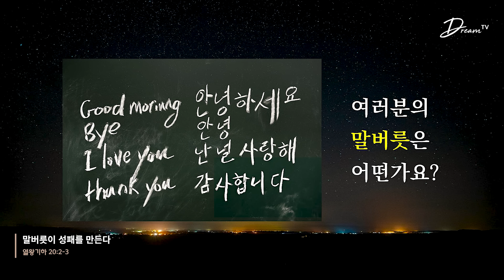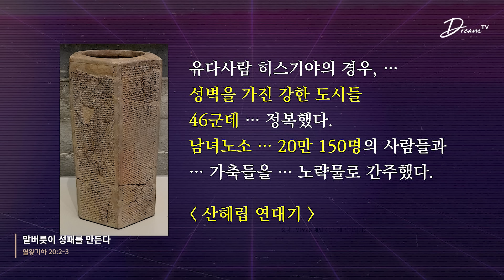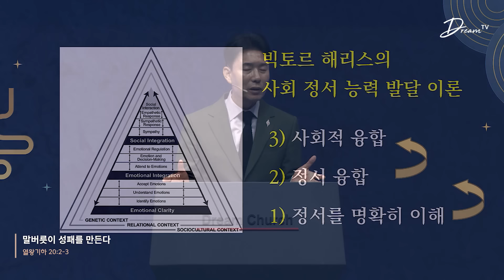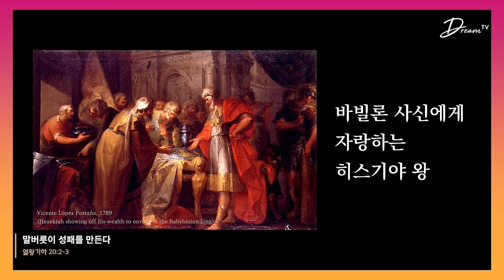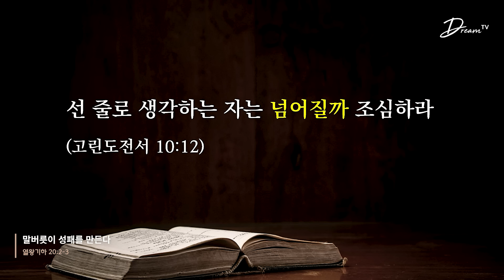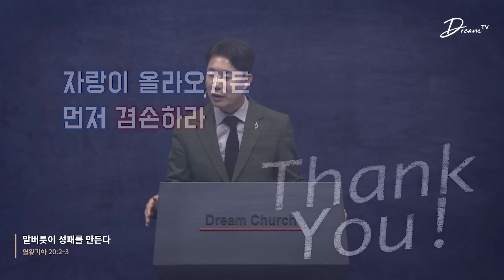꿈의교회 주일설교 l 말버릇이 성패를 만든다 l 김학중 목사 열왕기하 설교 _ 2024년 10월 27일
[2024년 10월 27일 주일예배 스토리텔링 강해 설교]

* 설교제목 : 말버릇이 성패를 만든다
* 설교본문 : 열왕기하 20:2-3